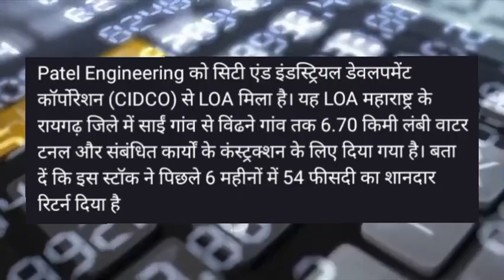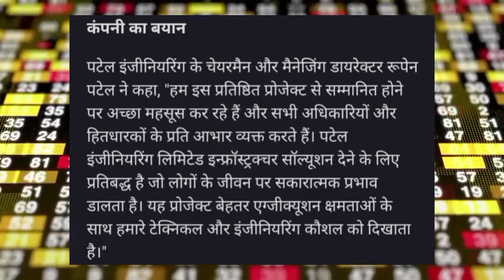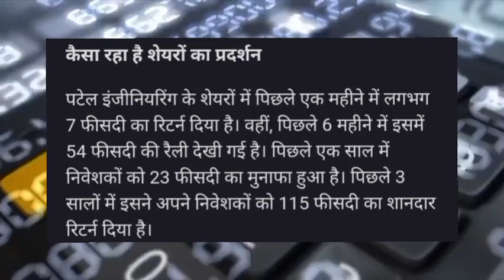Patel engineering share latest news today! Patel engineering share news today